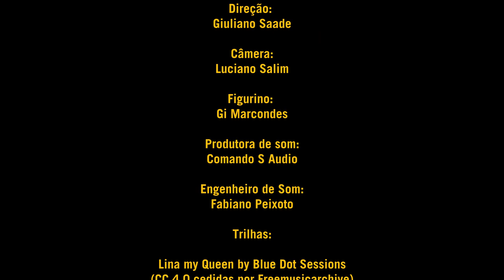"Caroço"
Temporada Relatos Do Apóscolapso - Episódio CAROÇO
Roteiro: Ana Nero
Elenco:
João Iglesias
Juliano Dip (apresentador)
Direção: Giuliano Saade
Câmera: Luciano Salim
Figurino: Gi Marcondes
Produtora de som: Comando S Audio
Engenheiro de Som: Fabiano Peixoto
Trilhas:
Lina my Queen by Blue Dot Sessions
(CC 4.0 cedidas por Freemusicarchive)
sednoseterces by Hinterheim
(CC 4.0 cedida por Freemusicarchive)
Motion Design vinhetas: Flávio Soares
Trilha Sonora vinhetas: Zoe Dorey
Coordenação geral: Ana Nero
Realização: Coletivo NucleoAr
Esse filme foi inteiramente realizado durante a pandemia de covid-19 e
respeitando as orientações da organização mundial da saúde.